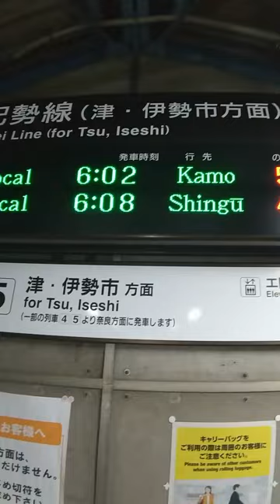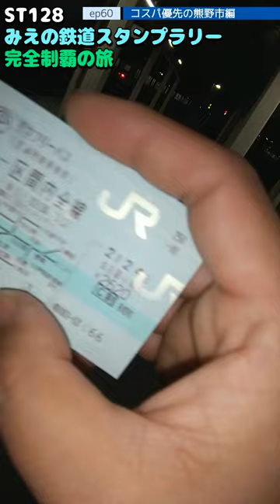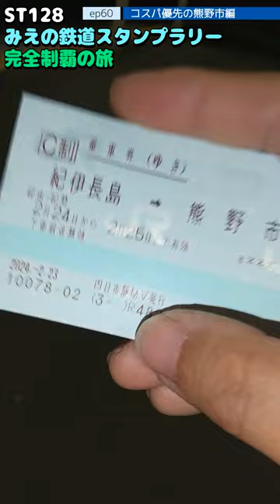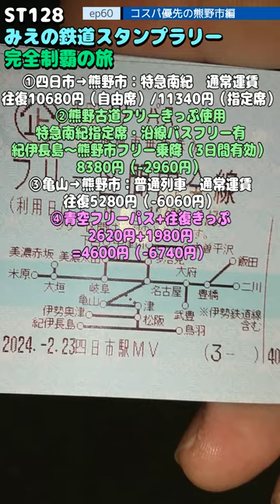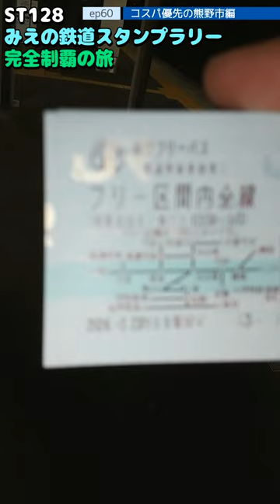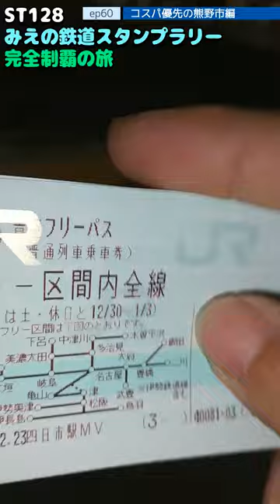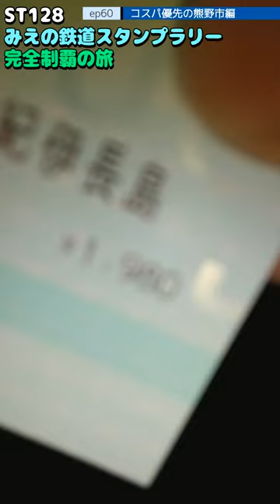ST128 ep60 熊野市駅へコスパ最重視で移動する方法を亀山駅で考察＠三重県亀山市・JR東海紀勢本線【ミジュマルと旅するみえの鉄道スタンプラリー完全制覇の旅】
久々にちょっと長めの尺になってます...

〒519-0155 三重県亀山市御幸町
JR関西本線・紀勢本線/亀山駅
Miyukicho, Kameyama City, Mie Prefecture 519-0155
JR Kansai Line & Kisei Line/Kameyama Station